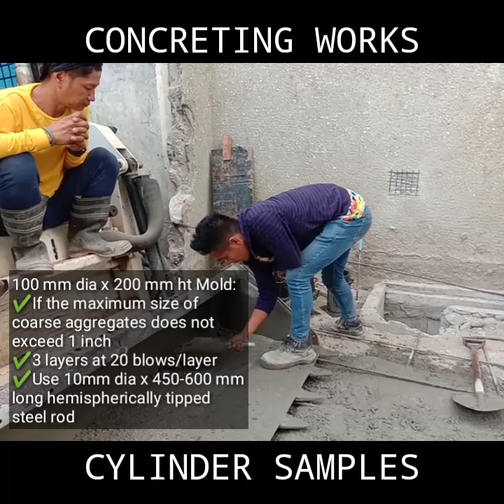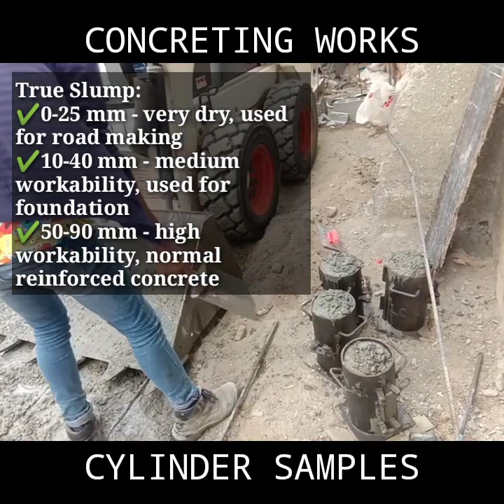Concrete Cylinder Samples Standards and Specifications, para saan ito?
ASTM C31 Making and Curing of Concrete Test Specimen. 👷‍♂

AASHTO T231 - Capping of Cylindrical Concrete Specimen
AASHTO T141 - Sampling of Fresh Concrete
AASHTO T22 - Compressive Strength Test

Credits: DPWH Standards

brooming of concrete,
power brooming,
concrete jungle,
concrete mixer,
concrete sam,
concrete house,
concrete angel,
concrete genie,
concrete column,
concrete poppy,
concrete angel karaoke,
concrete and abstract nouns,
concrete angel cover,
concrete as it is,
concrete aquarium,
concrete art,
concrete angel music video,
a concrete block of mass 225 kg,
a concrete bridge is designed with an arch in the shape of a parabola,
a concrete slab,
a concrete jungle,
a concrete bridge over a river has an underside,
a concrete floor,
a concrete pond,
a concrete column is reinforced with,
concrete bathtub,
concrete boom pump,
concrete beat,
concrete beam,
concrete bench,
concrete batching plant,
concrete battleship,
concrete biogas digester,
bun b concrete,
max b concrete jungle,
plan b concrete jungle,
bun b concrete instrumental,
bdash and concrete,
b twist on concrete,
caroline concrete b,
b&q concrete,
concrete cutter,
concrete ceiling,
concrete canopy,
concrete chair,
concrete cylinder test,
concrete cutter machine,
concrete countertop,
h&c concrete stain,
p.c.c concrete ratio,
h&c concrete,
h&c concrete sealer,
r m c concrete,
p c c concrete,
h&c concrete resurfacer,
c&c concrete pumping,
concrete design,
concrete door jamb,
concrete drill bit,
concrete door frame,
concrete diy,
concrete drill,
concrete door,
concrete dining table,
d minor concrete pillow,
d rose 1 concrete,
d minor concrete pillow lyrics,
d rose concrete,
concrete yxng d,
d minor concrete pillow agt,
d berry concrete,
d.i.y concrete fingerboard bowl,
concrete epoxy,
concrete epoxy crack repair,
concrete epoxy repair,
concrete effect,
concrete epoxy injection,
concrete epoxy for cracks,
concrete engineering,
concrete evidence a fixer upper mystery full movie,
eazy e concrete,
e town concrete,
e town concrete mandibles,
e town concrete so many night,
e town concrete time 2 shine,
e town concrete live,
e town concrete full album,
e 40 concrete,
concrete fence,
concrete fish pond,
concrete flooring,
concrete finish,
concrete fingerboard park,
concrete fence foundation,
concrete fence post,
concrete foundation,
f'c concrete,
s&f concrete,
concrete gutter,
concrete grinding,
concrete genie review,
concrete genie ps4,
concrete grinder,
concrete garden bench,
concrete gutter installation,
warren g concrete streets,
g baby concrete jungle,
concrete gbaby,
g bolt concrete anchor,
concrete song,
concrete house design,
concrete hamba,
concrete hole saw,
concrete house minecraft,
concrete house construction,
concrete house tour,
concrete hollow block,
h concrete fence post,
h concrete blocks,
h&c concrete sealer wet look,
h&c concrete sealer solid color,
h&c concrete ready,
concrete ideas,
concrete in minecraft,
concrete interior design,
concrete island,
concrete innovation,
concrete in water,
concrete in vacuum,
concrete i beam,
concrete jungle bob marley,
concrete jungle wet dream tomato,
concrete jungle lyrics,
concrete jamb,
concrete jungle game,
concrete jungle karaoke,
concrete jungle live,
c&j concrete,
j dilla concrete eyes,
j bolts in concrete,
j stalin concrete jungle,
concrete v ditch,
j bolts for concrete anchoring,
j ring concrete test,
j g ballard concrete island,
concrete kitchen,
concrete kitchen sink,
concrete koi pond,
concrete kalan,
concrete kitchen cabinets,
concrete kitchen table,
concrete kids,
concrete kitchen design,
karma k concrete bars,
k-form concrete shuttering,
concrete laundry sink,
concrete lamp,
concrete lababo,
concrete ladder,
concrete landscape,
concrete leveling machine,
concrete ledge,
concrete lift,
p.a.l. concrete rage,
l shaped concrete countertops,
l box test concrete,
l&t concrete mixers,
l&t concrete ready mix rate,
l shape concrete,
concrete mix,
concrete mixer truck,
concrete mini house,
concrete mixer plant,
concrete minecraft,
concrete mix ratio,
concrete mix design,
texas a&m concrete,
70 m concrete pump,
m 25 concrete mix ratio,
m 15 concrete ratio,
m 25 grade concrete,
m sand concrete,
m 15 concrete mix design,
concrete m cube calculation,
concrete neutralizer,
concrete nails,
concrete nail gun,
concrete noun,
concrete nailer,
concrete new york,
concrete noun song,
concrete no oxygen,
concrete overlay,
concrete oven,
concrete over concrete,
concrete overlay epic custom basketball court,
concrete operational vs formal operational examples,
concrete outdoor bench,
concrete or wood house,
concrete over tiles,
paddy o concrete,
double o concrete jungle,
concrete angel john o'callaghan remix,
o'reilly concrete,
concrete pump,
concrete post,
concrete pond,
concrete planter,
concrete pump truck,
concrete pillow,
concrete pot,
p trap in concrete slab,
concrete quality control,